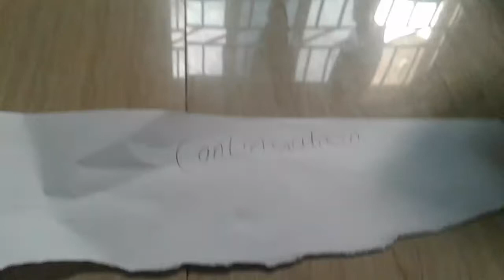Evouluton of my drawing .Ben art. Part 2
What do you think .I apologize for the lighting .and your wondering how old am I am 12